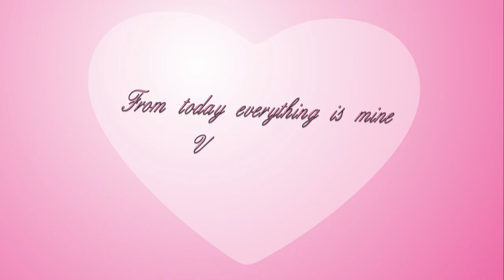Background video free download screen new green New 2019 No copyright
Hello Viewers,

Most Popular Background Video Channel's: